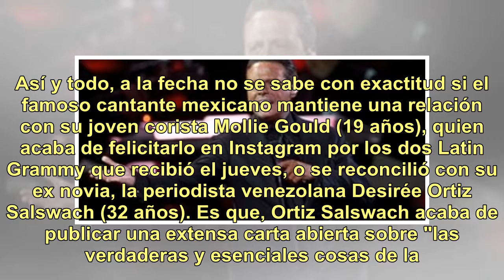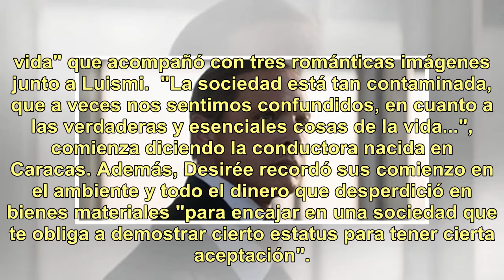Las románticas fotos de Luis Miguel con su ex novia venezolana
Si bien el hermetismo que siempre giró en torno a la vida privada de Luis Miguel (48 años) sigue siendo fuerte, en los últimos meses, luego del éxito internacional de su serie emitida por Netflix, mucho se habló de la intimidad del "Rey Sol" y su vínculo con las mujeres. Así y todo, a la fecha no se...